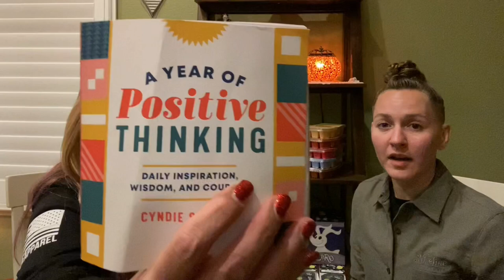🐈‍⬛ A look into the superstitious cat and Zero Buddy 👻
This warmer is beautiful 😻